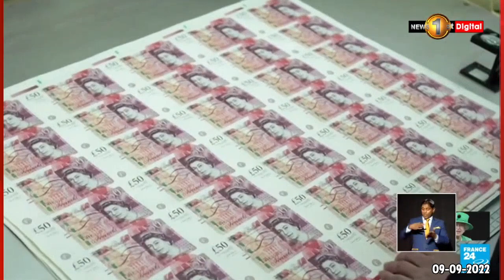හිරු නොබසින අධිරාජ්‍යයෙන් ගිලිහෙන කිරුළු පළන් මහ රැජිණ..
🔺රැජිණගේ වියෝව නිසා බ්‍රිතාන්‍ය ජාතික ගීයේ සහ මුදල් නෝට්ටුවල වෙනසක්